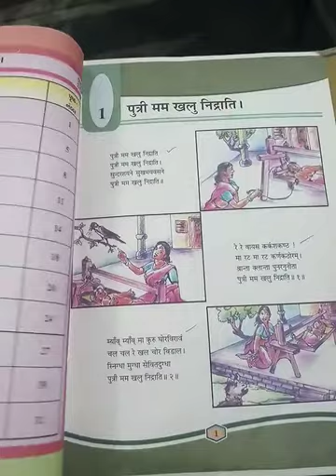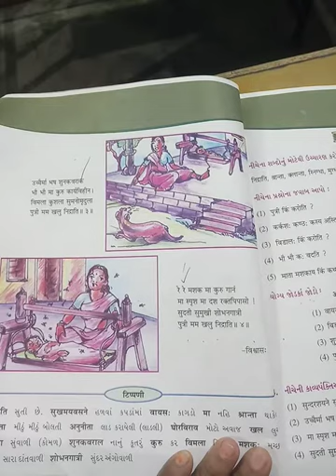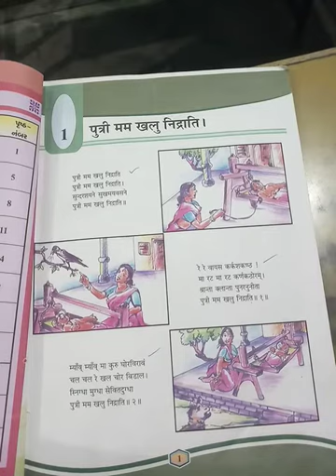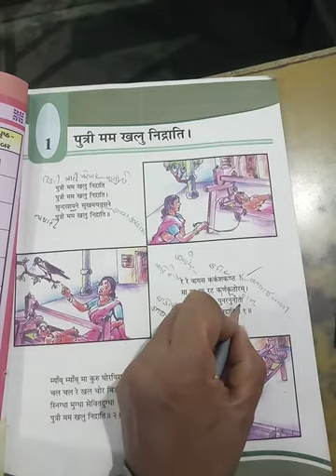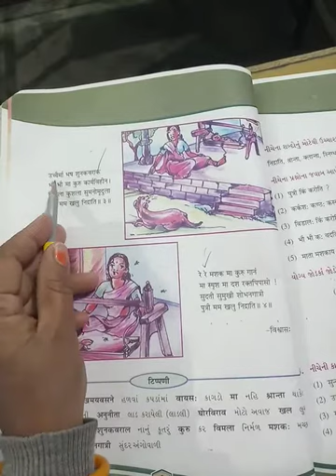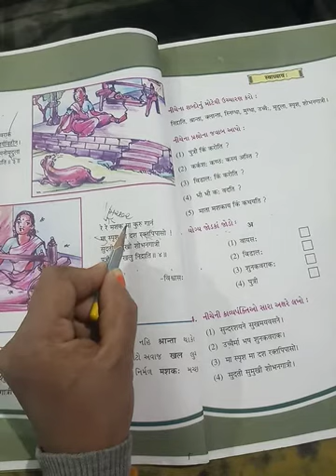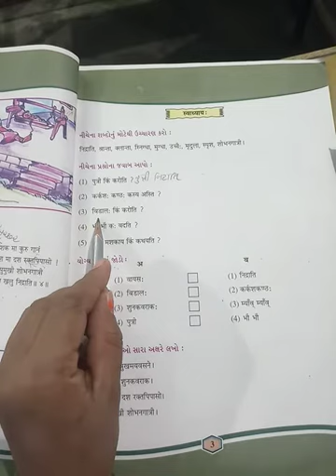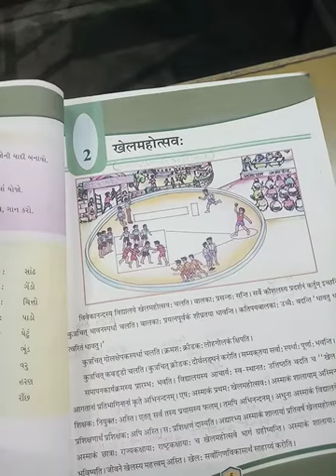STD 8 SANSKRIT